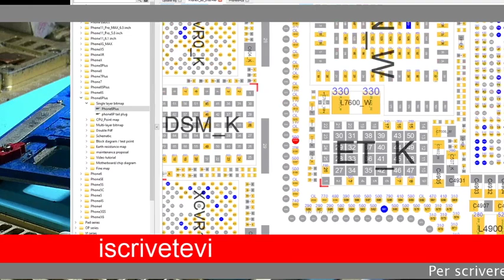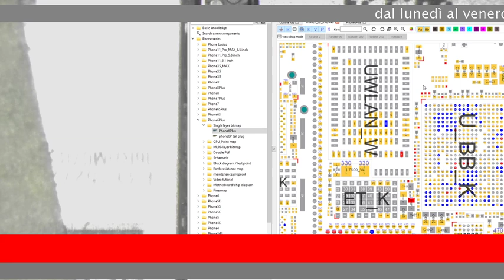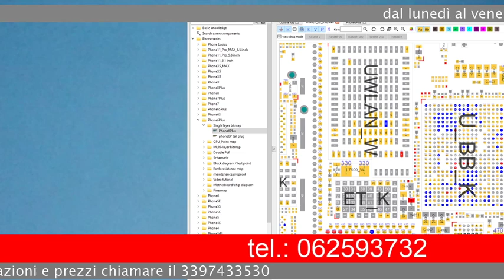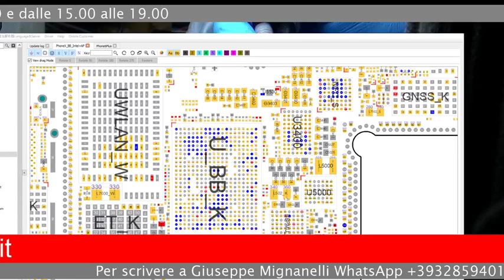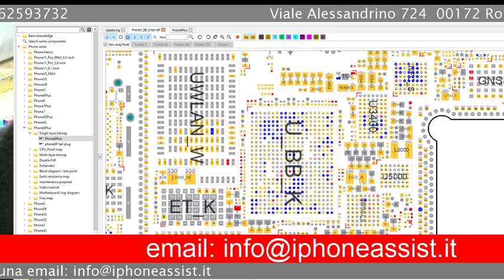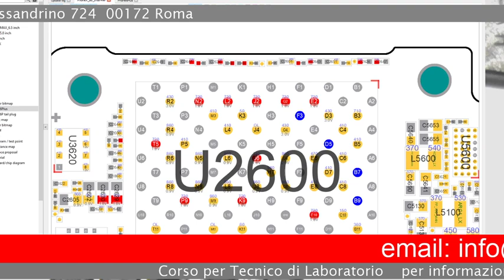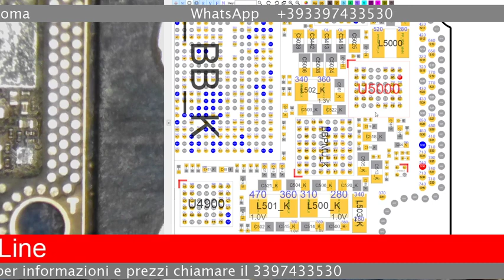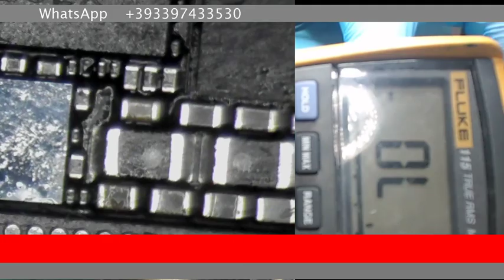Apple iPhone 6 Plus Touch Screen Repair